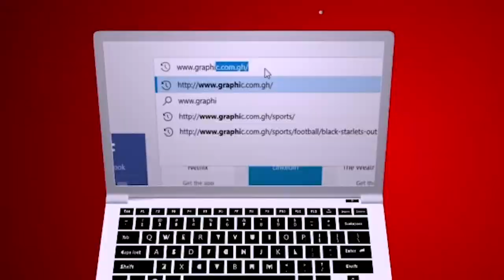Body beggars by Rev Dr Ebenezer Markwei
God puts us in positions of prominence and places of access so that we can use that influence to advocate for and help the body of Christ. What are you doing with your position, your resources, your access and influence? "For if you remain silent at this time, relief and deliverance for the Jews will arise from another place, but you and your father's family will perish. And who knows but that you have come to your royal position for such a time as this?” (Esther 4:14).